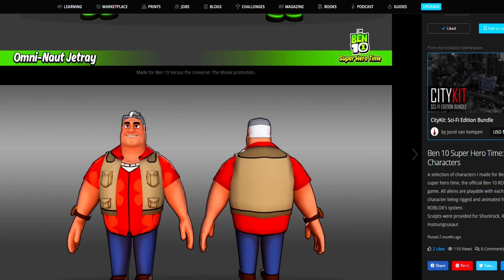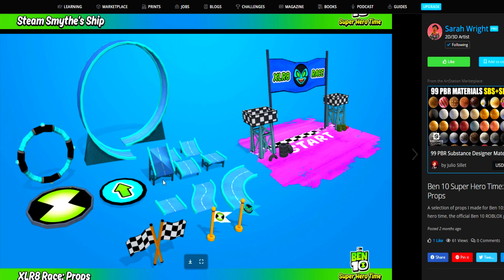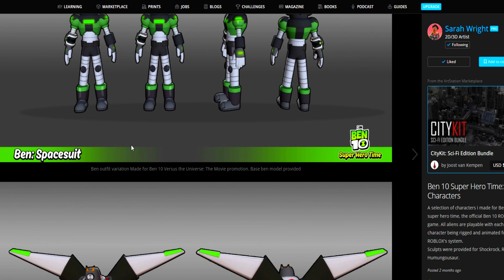SAIU ! NOVA VERSÂO BEN 10: SUPER HERO TIME - SERÁ QUE TEREMOS O NOVO ALIEN TAPINHA? (CRIADORA 3D)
Bem-vindo ao Ben 10: Super Hero Time - o jogo oficial do Roblox da Cartoon Network.

00:00​​​​​ : Mande sua sugestão de Video nos Comentarios!
00:20​​​​​ : Curtiu clique no Like/Joinha para mais!